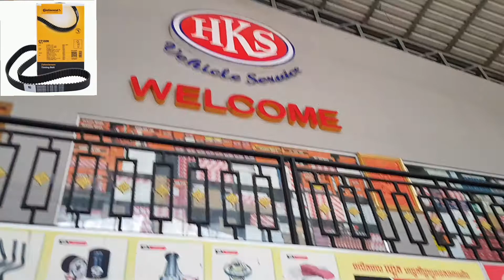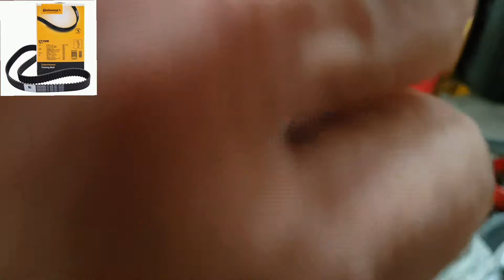Kia Visto Timing Belt replacement before going for a long drive